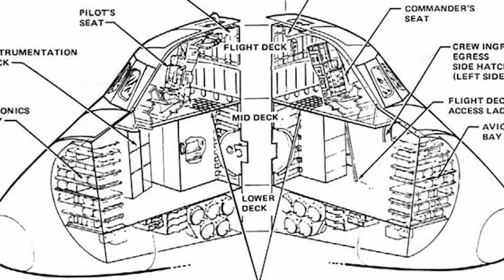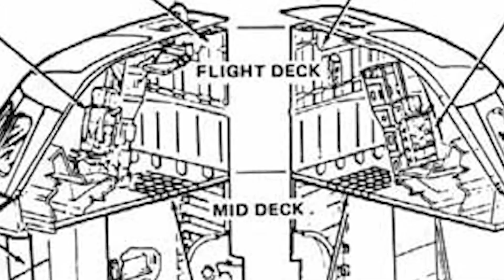Tell Me A Story: Frank Culbertson's Unusual Landing Constraint From Mission Control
Astronaut Frank Culbertson says he was hungry most of his mission.  Then he heard the landing constraint mission control relayed up to the crew.